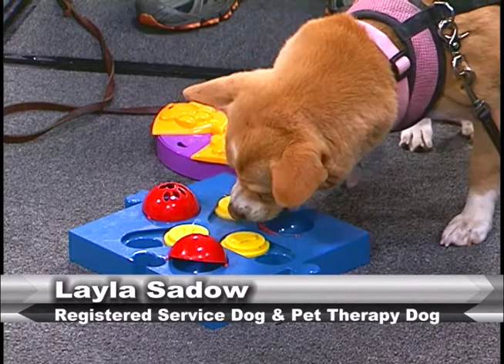Dog Health News™ - Guest, Warren Sadow & Layla Sadow; Host, Roberta Chadis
; Host, Roberta Chadis ; Guest, Warren Sadow, Pet Therapy Dog Handler & Layla Sadow, Registered Service Dog & Certified Pet Therapy Dog.  Warren Sadow talks about his work with Layla in facilites for short and long term care and much more.